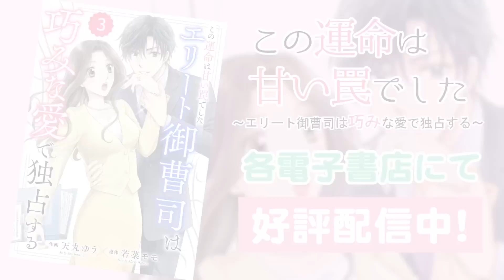【漫画】黒髪イケメンの旦那様に連れられ、高級車でラスベガスのホテル、最上階へ…♡「この運命は甘い罠でした~エリート御曹司は巧みな愛で独占する~」3話 Part1/2【恋愛アニメ動画】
‹あらすじ›
嘘の結婚式も無事終わり、街に戻ってきた結愛は佐伯と食事をすることに。
しかし話をするほど佐伯の魅力に惹かれてしまって…！

[作画] 天丸ゆう
[原作] 若菜モモ

オフィスラブ、政略結婚から始まる恋、御曹司やお医者様との恋…。苦しいほど、甘くしびれるほど、泣きたくなるほど…そんな“ドキドキする”恋愛満載の電子コミック誌です♪

恋愛小説からミステリー小説まで、様々なジャンルの小説が無料で楽しめる大人の女性の為の小説サイトです。